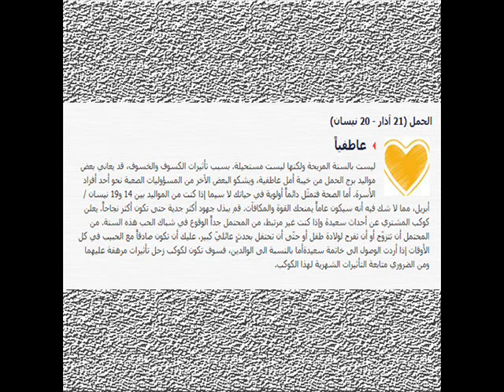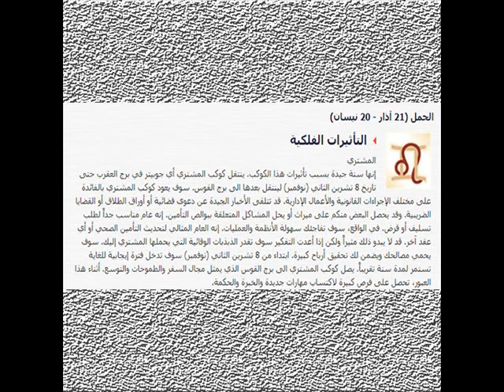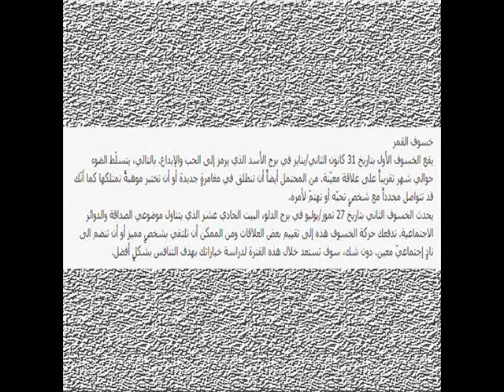توقعات الأبراج 2018 - برج الحمل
محمد صلاح ضد ميسي جول/ سرعه/ مهارات "